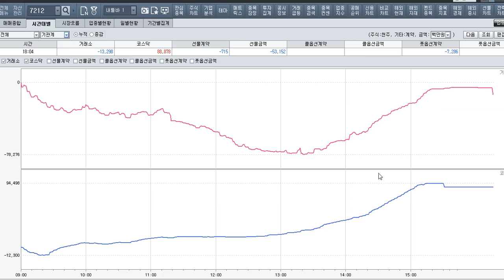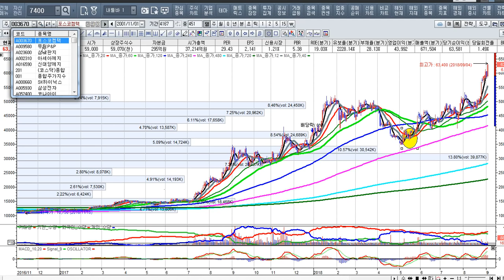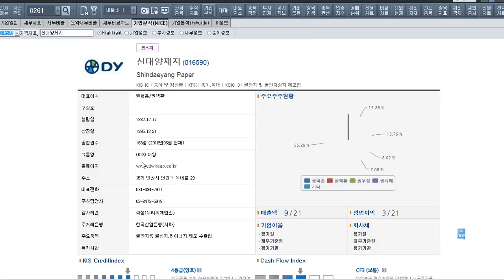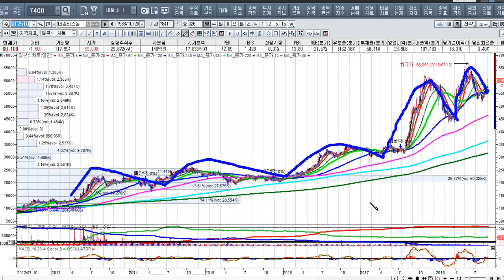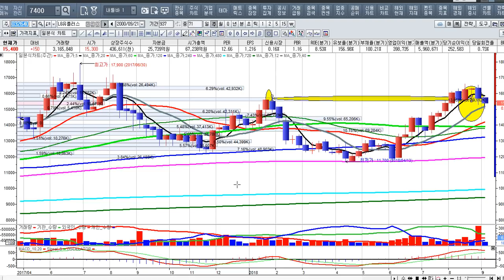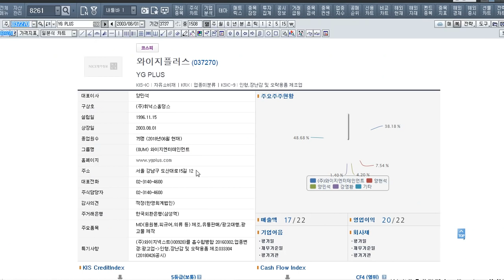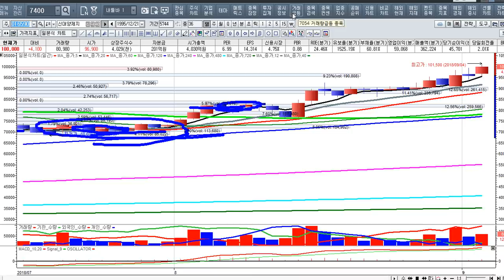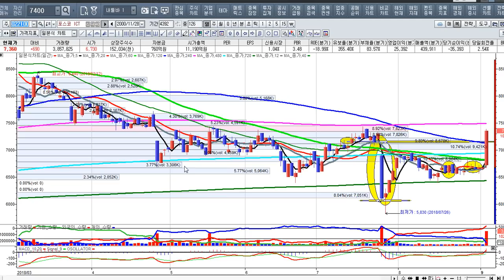[주식투자]행복한 투자를 하는 방법은 없는 것인가[2018.9.4]